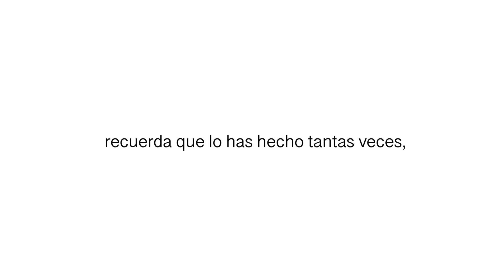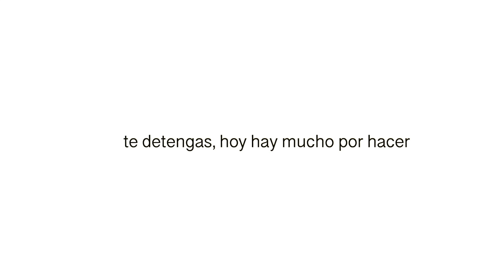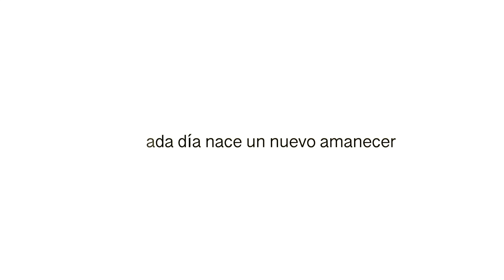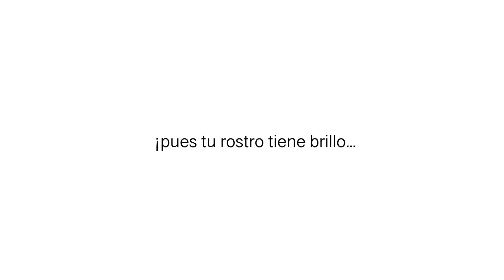canciones para la mujer - dia internacional de la mujer | BRILLO DE MUJER (Acustica) - Ivan Ricardi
BRILLO DE MUJER
Autor: Ivan Ricardi (mostrar mas... show more)

No esperes a que todo cambie
sigue avanzando, ve adelante… ¡y triunfarás!
el rumbo tú ahora lo defines
haz realidad lo que persigues… ¡hazlo ya!

Recuerda que lo has hecho tantas veces,
despierta, es el momento de vivir
y vence todo aquello que detenga
la enérgica guerrera que hay en ti

Transfórmate, eres MUJER
no te detengas, hoy hay mucho por hacer
Transfórmate, renuévate
en cada día nace un nuevo amanecer
¡pues tu rostro tiene brillo de MUJER!

La vida regala sonrisas
no la dejes pasar de prisa… ¡sonríele!
visita distintos lugares
descúbrelos y ahí no pares… ¡que aún hay más!

Transfórmate, eres MUJER…
SHINE OF WOMAN
Author: Ivan Ricardi

Do not wait for everything to change
keep moving forward, go ahead...
and you will triumph!

the course now you define it
make what you dream come true…

remember that you have done it so many times,
wake up, it's time to live
and overcome everything that stops
the energetic warrior in you

Transform yourself, you are WOMAN
Do not stop, today there is much to do
Transform yourself, renew yourself
In each day a new dawn is born
Well, your face has the brightness of a WOMAN!

Life gives smiles
do not let it pass quickly...
smile!

visit different places
discover them and there do not stop...
there's still more!

Descarga esta y más canciones desde diferentes plataformas digitales, Búscame como Ivan Ricardi: